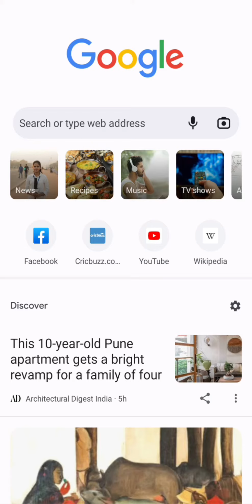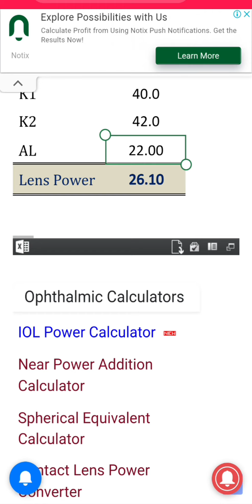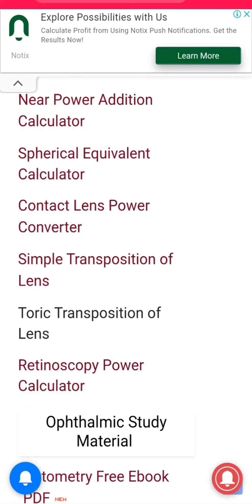How to calculate intracular lens Power online with online software | IOL Power Calculator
Calculate online introcular lens power with online power calculator. it is a very easy but you require keratometry reading and axial length.

ophthalmic-mcQ
optometry-books
ophthalmic-officer